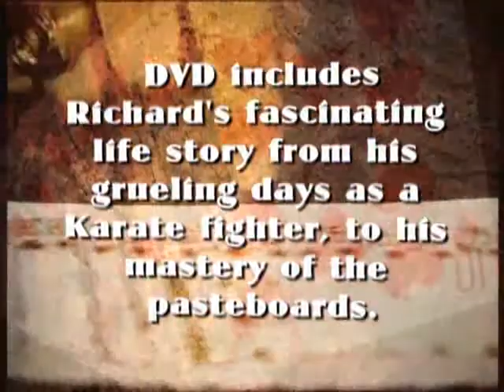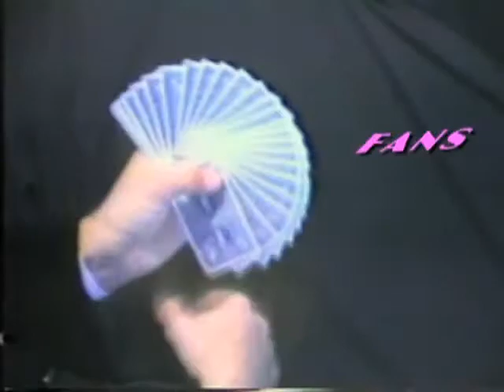35 Years of Cheating, Fighting, and Fun (2 DVD Set)